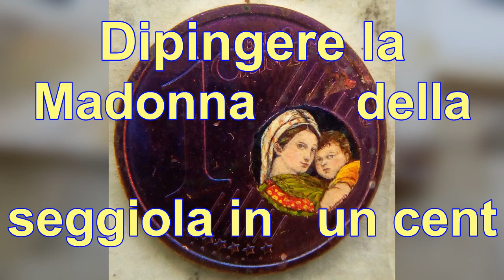Dipingere la madonna della seggiola in un centesimo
Dipingere a olio la Madonna della seggiola di Raffaello dentro il globo terrestre della monetina da un centesimo di euro.